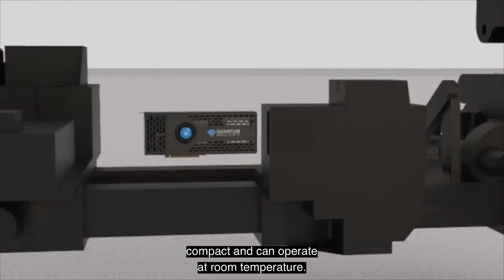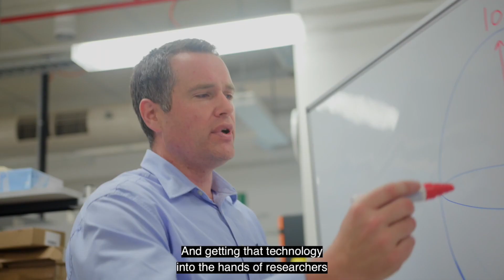Quantum Brilliance - InnovationAus Awards Entry 2022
Quantum Brilliance are the proud winners of the Manufacturing Innovation award at the InnovationAus Awards 2022
Our team talk about the groundbreaking quantum computing technology we're developing and it's possible future applications.